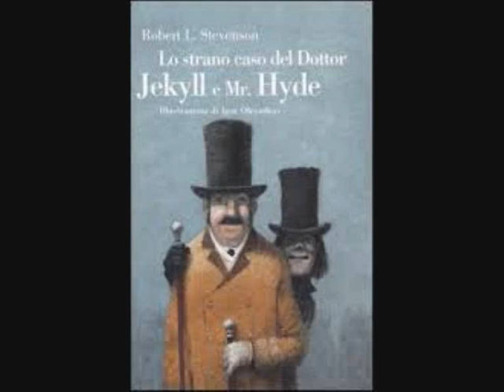J.B di Ettore Simone